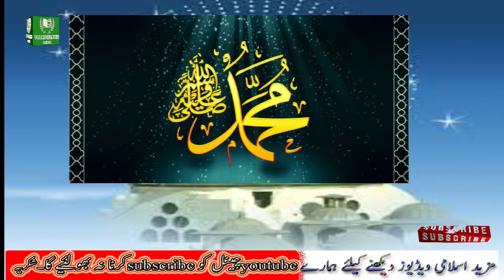Best Urdu Naat 2021 || Hasbi Rabbi Jallah || Today Islamic Media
New Islamic Bayan New Hamd AND Naat and Nazam etc,